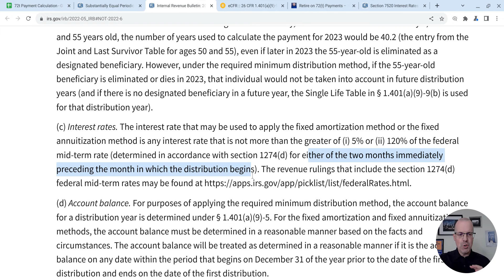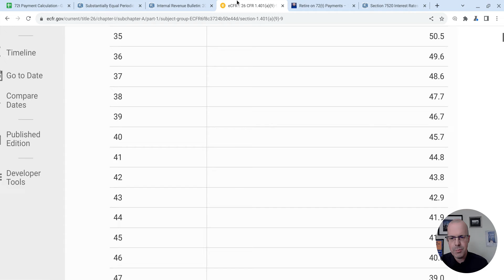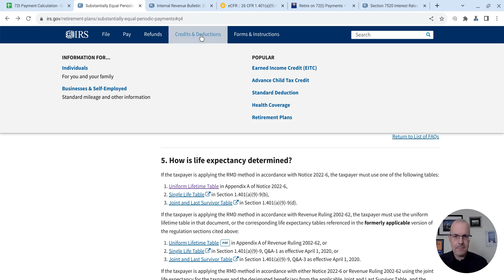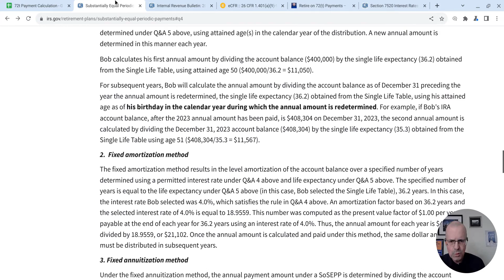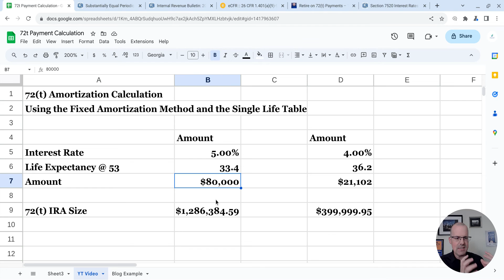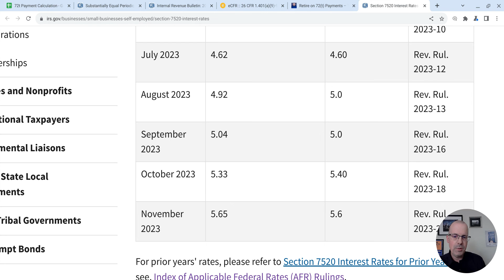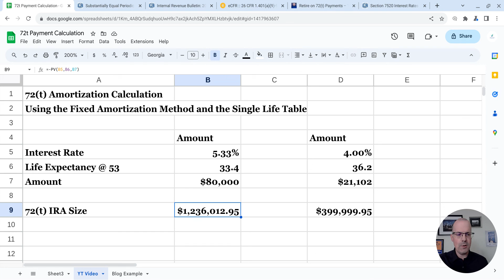72(t) Payments in Google Sheets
Did you know you can compute the size of a 72(t) IRA in Google Sheets?

I recently Tweeted a thread about the possible use of 72(t) payments as a planning tool

IRS website with the listing of recent interest rates (120% of Applicable Federal Midterm Rate)